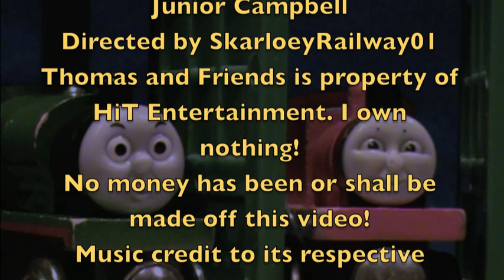The Wooden Railway Series: Percy, James and the Fruitful Day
The eighteenth episode of Season 3, Percy, James and the Fruitful Day. Enjoy!

Thomas and Friends is property of HiT Entertainment. Except the engines and the track! ;)